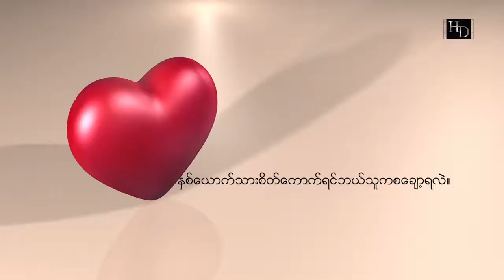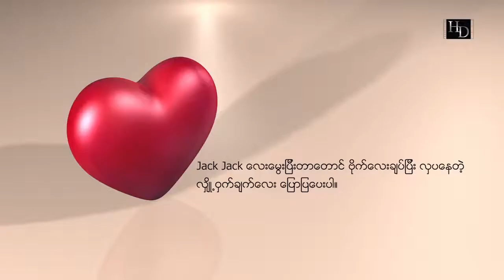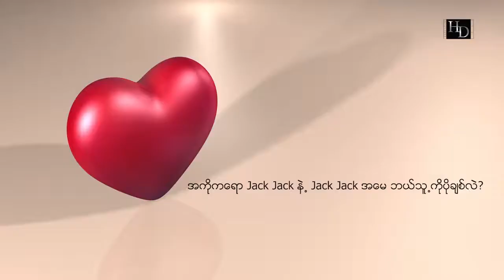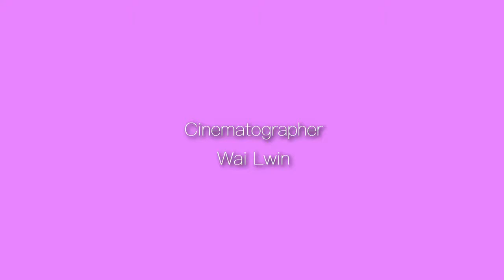Love Question- Ko Tar Tar Myo+Nann Myat Phyo Thin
Love Question ...

The couple invited from this week's Love Question show is Ko Tar Tar Myo and Nan Myat Phyo Thin
Questions asked by HD Production Special thanks to Ko Tar Tar Myo and Nan Myat Phyo Thin for answering the questions asked by the fans.
I will invite the most requested couples and ask Love Question.